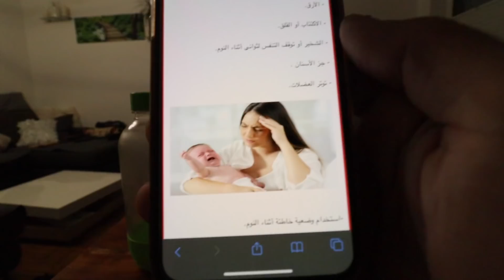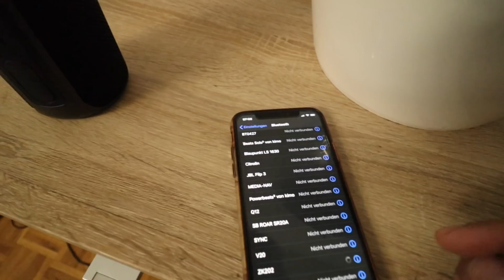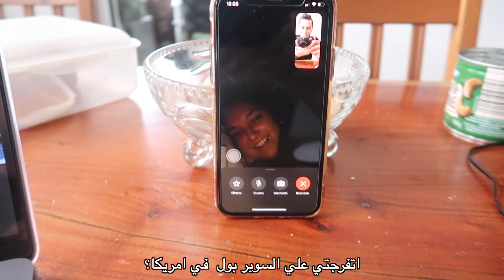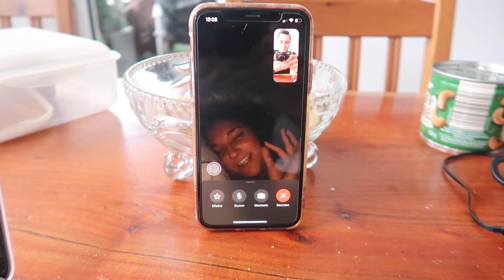الجواز عن حب ولا جواز تقليدي؟؟ أيهما افضل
انستجرام -  Instagram

Canon M50
Canon G7x
canon 50 mm
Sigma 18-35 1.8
عدسه ارخص شويه